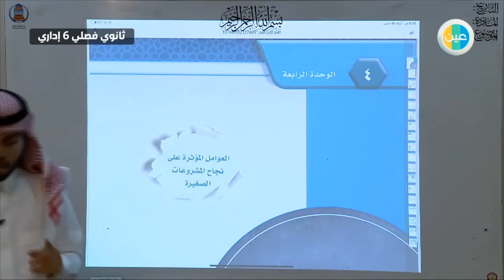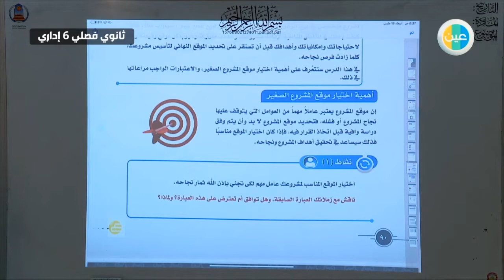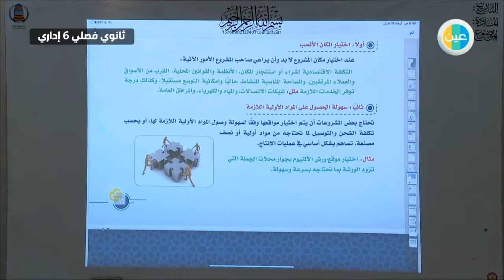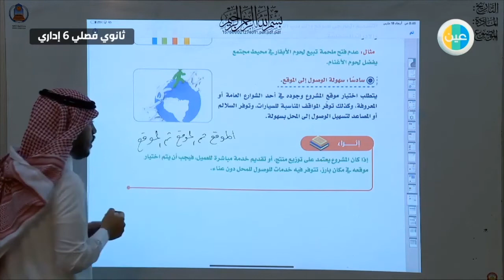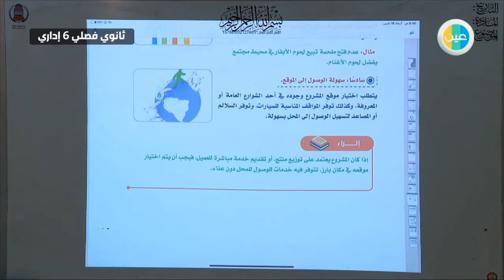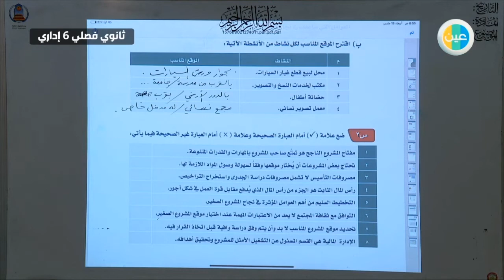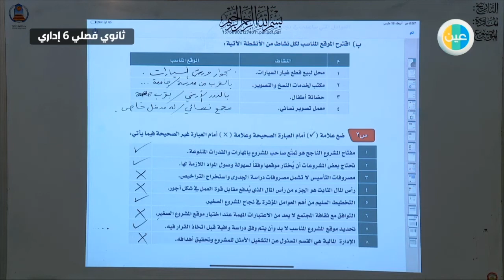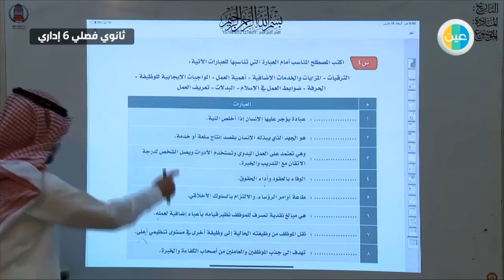دروس عين | العوامل المؤثرة على نجاح المشروعات الصغيرة– علوم إدارية 4– ثالث ثانوي اداري